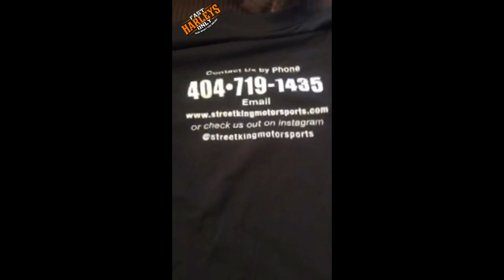FAST HARLEYS ONLY RUN WHAT YOU BRUNG INTORDUCING HOT BOY